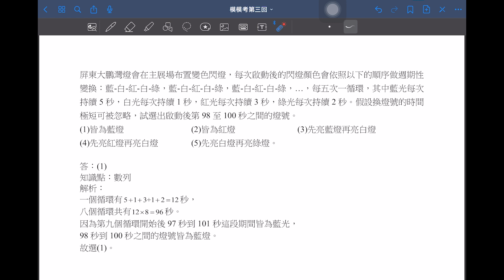【解題影音】《模模考數學A》第3回 第1題(單選題)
1.搭配模擬考進度：學測練題也能按照模考進度複習
2.素養命題最多元：結合情境，真實的模擬大考試題
3.解析完整不求人：逐題詳解，且全書搭配解題影音

【解題影音】龍騰《模模考數學A》 第3回範圍：第1~2冊
講師：柳宗佑